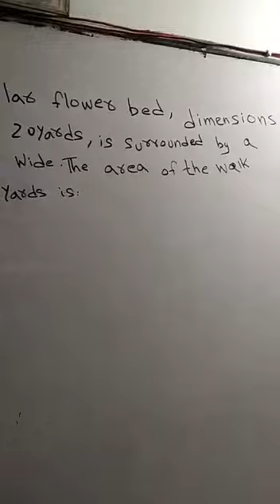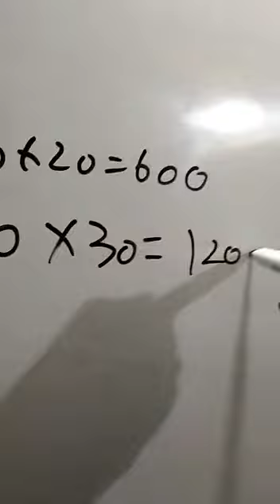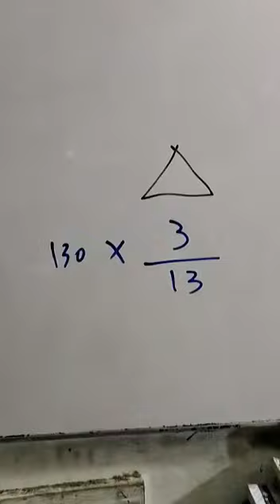geometry problems Business and general MATHEMATICS with tricks by SIR Muhammad Amin Sharif